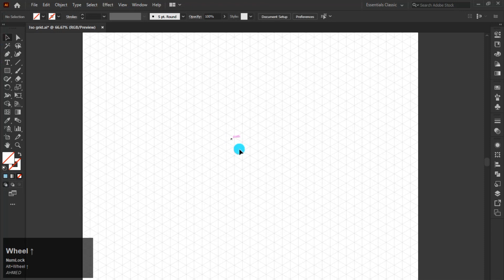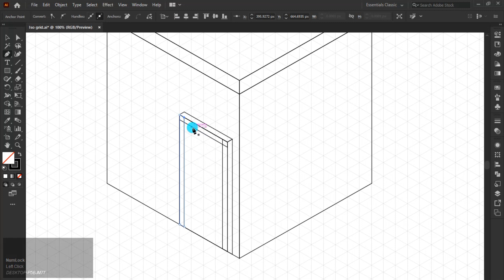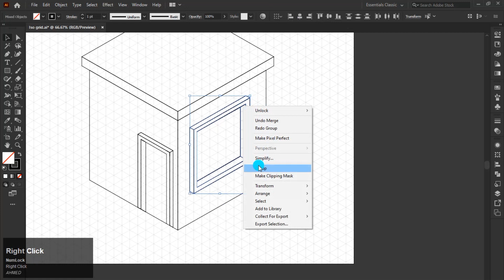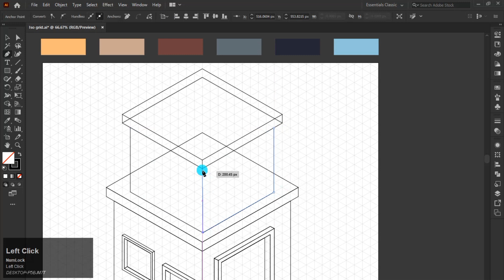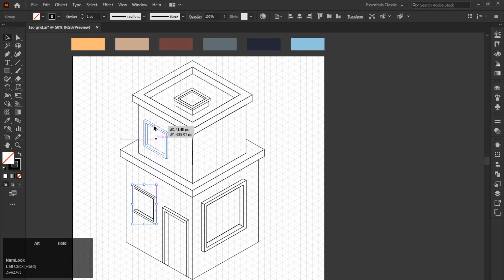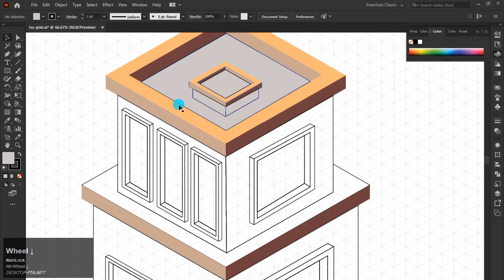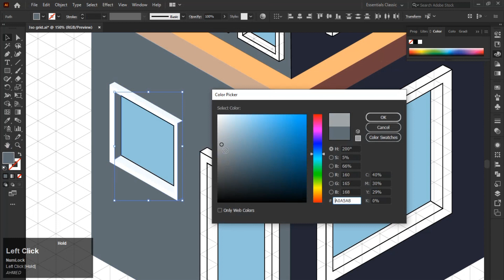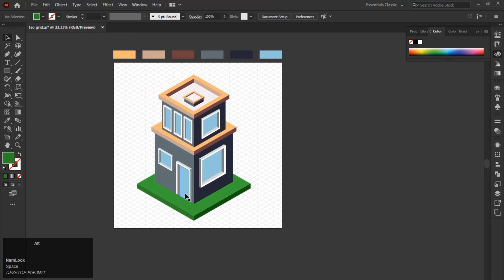Create a 3D Isometric House Design In Illustrator | Isometric Design Tutorial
Welcome to the step-by-step tutorial on creating stunning isometric house illustrations using Adobe Illustrator.

In this video, you will learn how to create a 3D isometric house design in Adobe Illustrator. Isometric design is a popular technique used in architecture, engineering, and design, and you will learn how to create a beautiful isometric house in just a few minutes!

Isometric design is a type of graphic design that uses geometric shapes to create designs that are usually three-dimensional. This is a great skill to have if you're interested in Interior Design or Architecture. This is a difficult type of graphic design to create, but with a little practice, you'll be able to create beautiful 3D isometric designs in Adobe Illustrator.

Adobe Illustrator is a powerful tool that allows you to create realistic 3D objects. In this tutorial, we'll learn how to create a 3D isometric house design using Illustrator.

Let's dive into the world of isometric illustration together.

Don't know how to create Isometric Grid?

Let's get started on your design adventure!